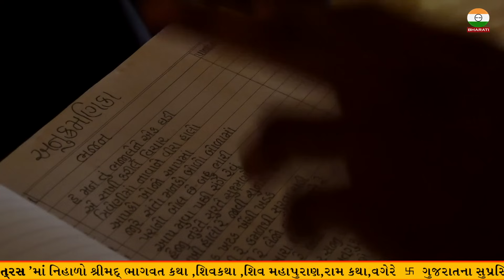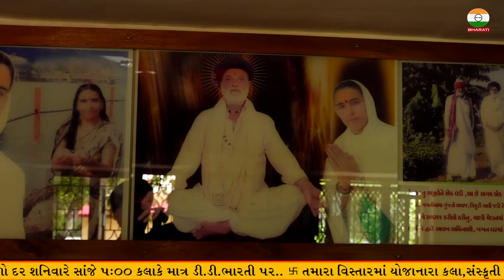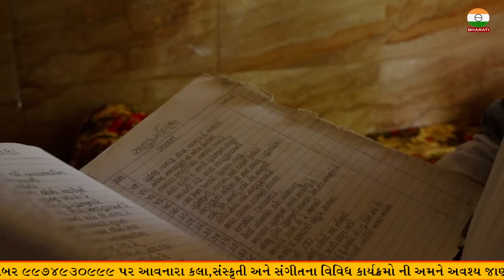શ્રી મહેશ્વરી માતાજી ઇન્ટરવ્યૂ ભાગ 01 - શ્રી પ્રગટ નકળંગ ધામ - સાંજણાવદર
Title :- Shree maheshwari Mataji Interview part 01
Dharmik Adhyatmik Satsang - maheshwari mataji

Respondent :- maheshwari mataji

shree maheshwari mataji mulakat interview
shree pragat naklang dham Ashram Sajnavadar